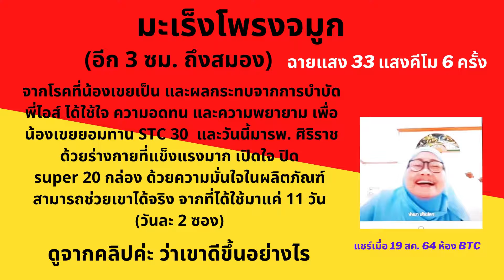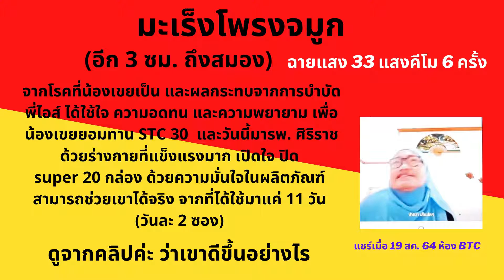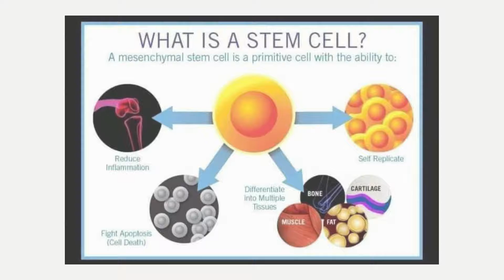stc 30 มะเร็งโพรงจมูก อีก 3 ซม. ถึงสมอง แชร์โดย พี่ไอส์ อดีตข้าราชการ สนง.สวัสดิการฯ ตอนที่ 1/2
ขอบคุณเรื่องราวจากพี่ไอส์ค่ะ (ติดตามตอนที่ 2/2 ต่อนะคะ)